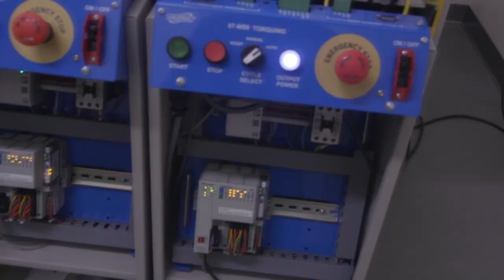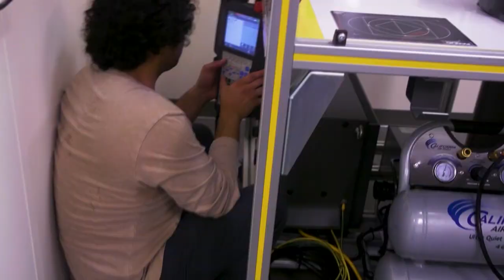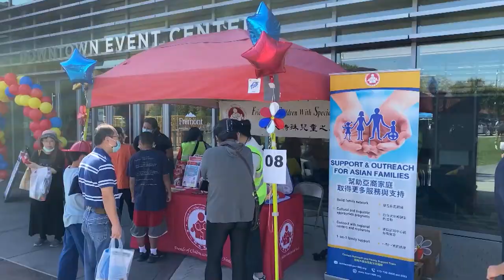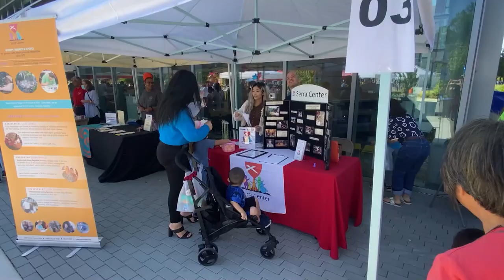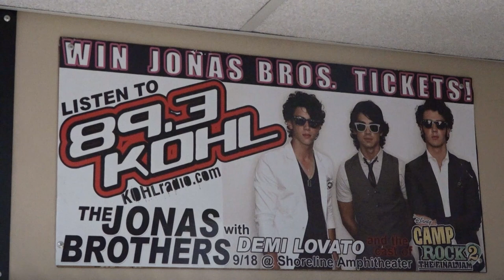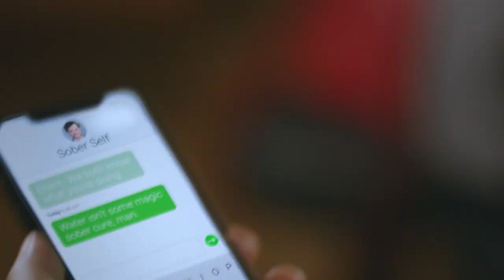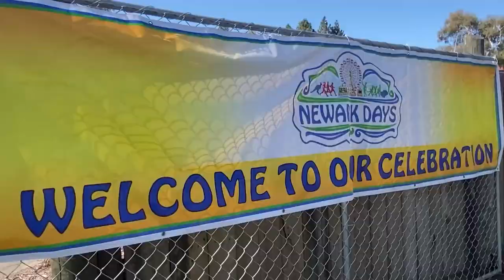Ohlone Tri-City News – October 5, 2022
The first show for Fall 2020 was broadcast live starting at 8:30pm on Wednesday, October 5, 2022.

Stories in this episode:
    Scream Park
    Career Fair
    Smart Manufacturing
        Kalpana Pachipala, reporter
        Charles Bolton , photographer
    Safety Fair
    Resource Festival
    KOHL Radio
        Sean Siquig, reporter
        Andrei Domantay, photographer
    Entertainment Report
    Gun Violence Webinar
    Ohlone Dorms
    Sports Report
    Latinx Movie Night
    Newark Days

Credits:
    Producer: Alyanna Pasta
    Director: Richard Camacho
    Anchor: Rebecca Twyman
    Entertainment Reporter: Brandon Tran
    Sports Reporter: Joahan Lopez
    Video Switcher: Daniil Vishnevskiy
    Audio Mixer: Natalie Delgadillo
    Prompter Operator: Ivan Salvador
    Graphics Operators: Richard Kim
    Video Server Operator: Kalpana Pachipala
    Studio Crew: Andrei Domantay & Sean Siquig
    Technical Support: Alex Ledesma
    Course Instructor: Rich Yacco
    Director, Television & Film Dept: Gary Kauf
    Video Systems Engineer: Arnie Loleng